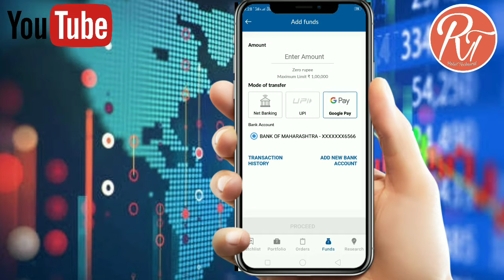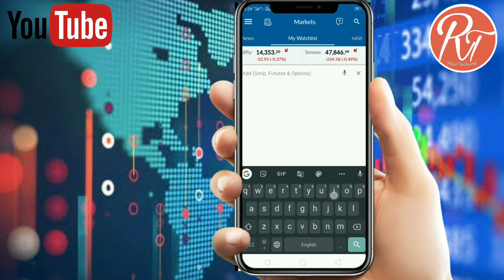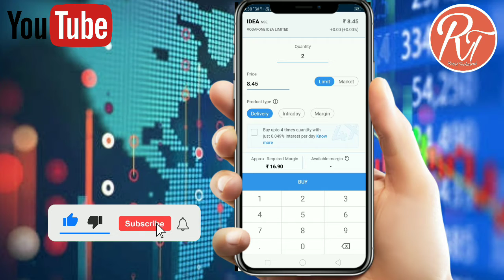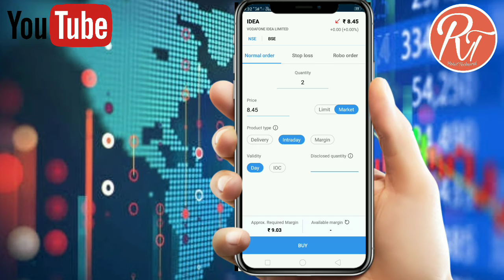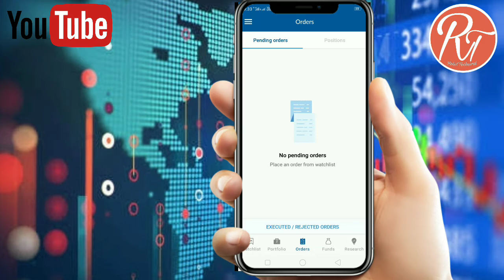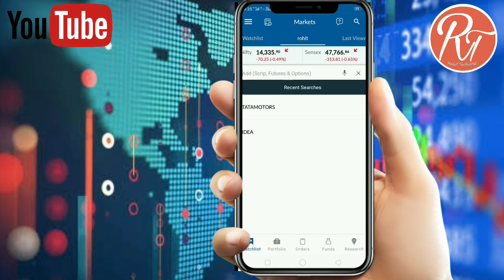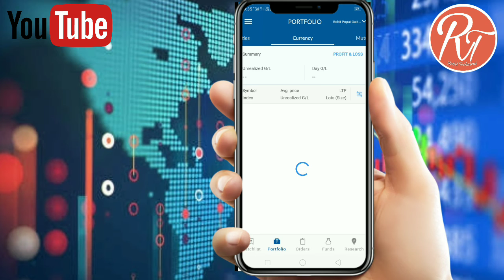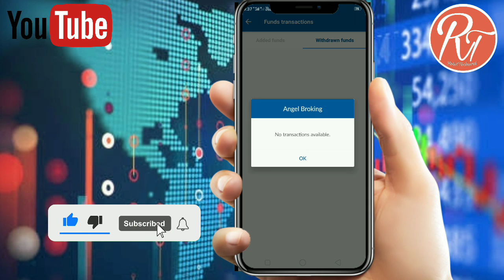शेअर मार्केट मध्ये पहिला शेअर कसा घ्यायचा व विकायचा ?Basics of stock market for beginner In Marathi.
नमस्कार मित्रांनो आपले स्वागत आहे माझ्या यूट्यूब चैनल वरती आज मी तुम्हाला शेअर मार्केट मध्ये असणाऱ्या basic information या व्हिडिओमध्ये सांगितली गेलेली आहे
मित्रांनो तुम्हाला जर काही शंका विचारायची असतील किंवा शेअर मार्केट या विषयी काही माहिती घ्यायची असेल तर आपल्या चॅनलला सबस्क्राईब करा
या व्हिडिओमध्ये आम्ही मुळात मराठी भाषेतील नवशिक्यांसाठी शेअर बाजारातील मूलभूत गोष्टी सांगत आहोत. कोणतीही नवीन व्यक्ती ज्यांना त्याच्या किंवा तिच्यासाठी शेअर्समार्केटमध्ये प्रवेश करायचा आहे आम्ही शेअर बाजारामध्ये यश मिळविण्यासाठी पाच महत्त्वाचे मुद्दे सांगत आहोत. बरेच लोक शेअर बाजाराबाबत काही गैरसमज बाळगत आहेत, म्हणून आम्ही ती गैरसमज दूर करण्याचा प्रयत्न केला आहे. स्टॉक मार्केटमध्ये काम करण्यास आवडत असलेल्या कोणत्याही नवख्याला व्हिडिओमध्ये नमूद केलेले मुद्दे लागू केल्यास निश्चितच फायदा होईल. मी सर्वांना विनंती करतो की व्हिडिओचा पुरेपूर फायदा घ्या आणि त्यांना ते आवडल्यास ते इतरांसहही सामायिक करू शकतात.